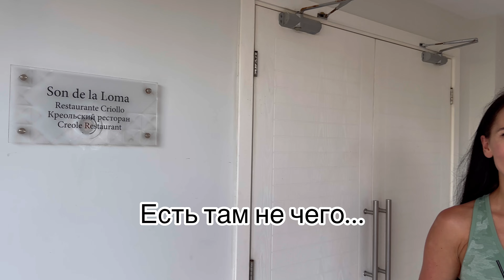Видеообзор отеля WOOVO PLAYA HERMOSA CAYO PAREDON RESORT 5*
Куба, аэропорт Кайо-коко,
остров Кайо Паредон,
отель
WOOVO PLAYA HERMOSA CAYO PAREDON RESORT 5*